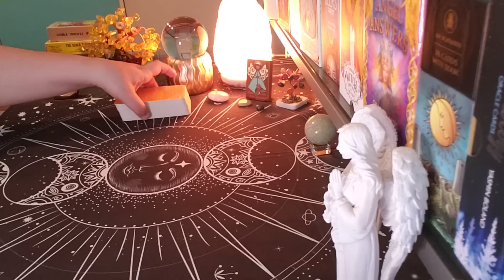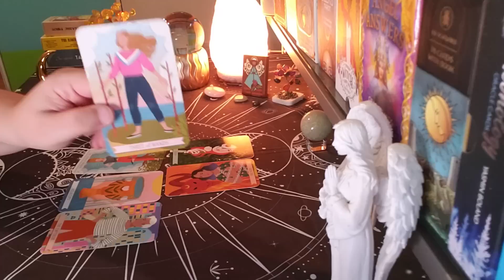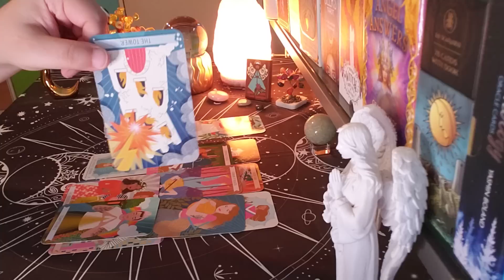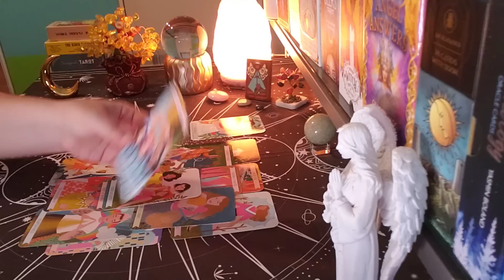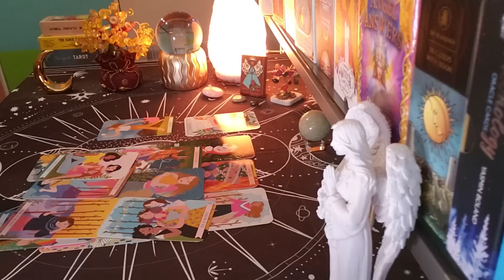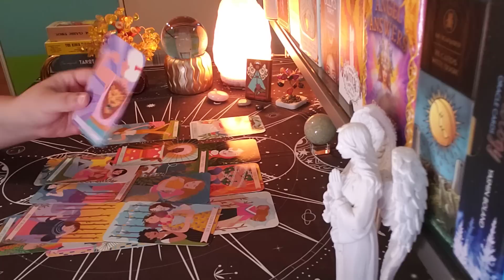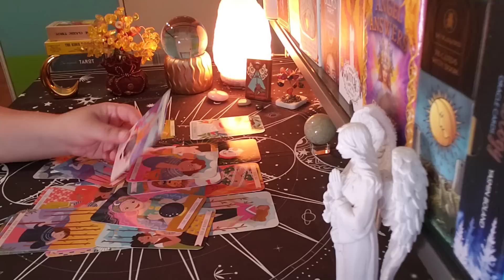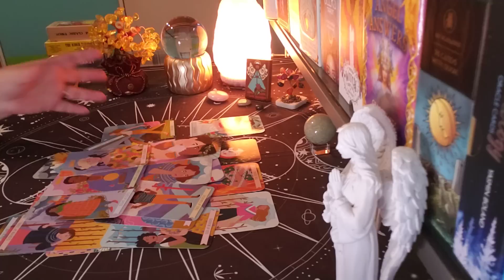ARIES ♈ The Truth You Need To Know...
aries tarot